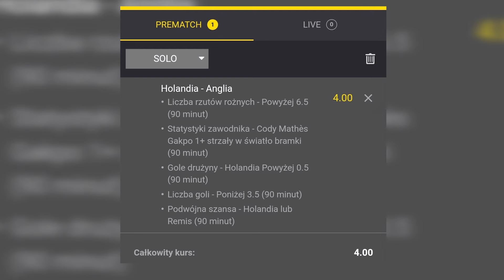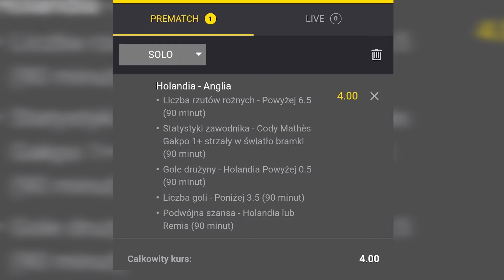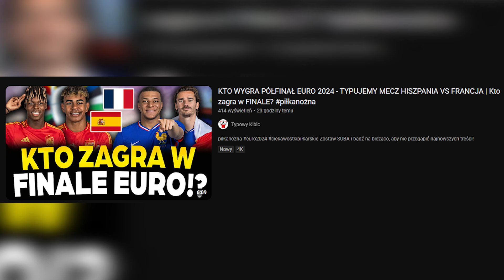KTO ZAGRA W FINALE EURO? ANGLIA vs HOLANDIA | TYPUJEMY PÓŁFINAŁ EURO 2024 + KONKURS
Zostaw SUBA i bądź na bieżąco, aby nie przegapić najnowszych treści!